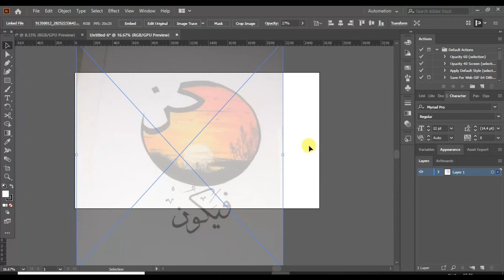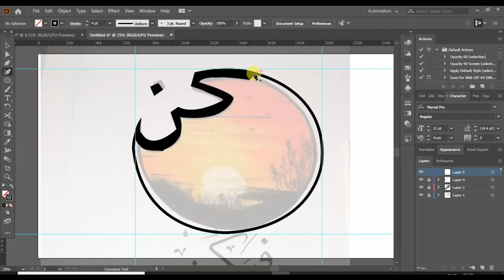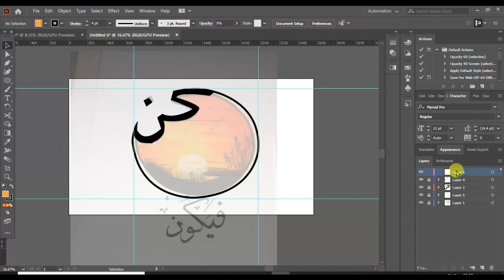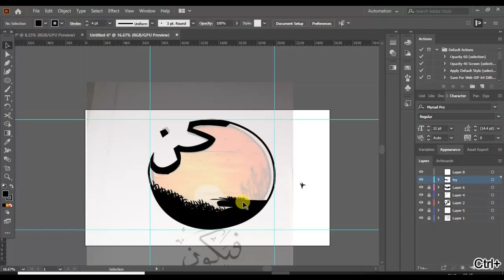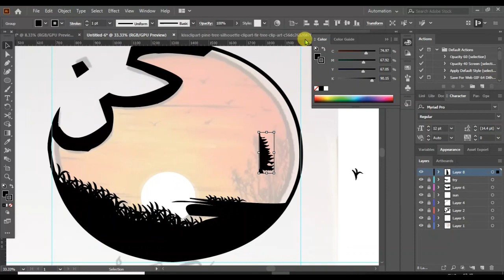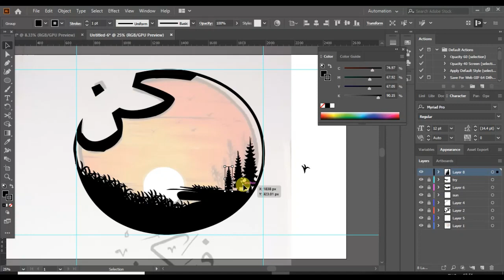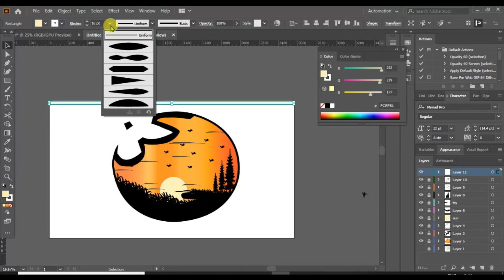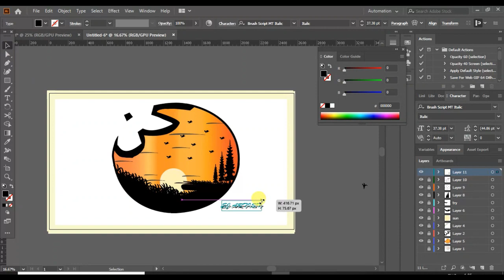How to make || Easy & Simple || Arabic Calligraphy Word || "Kun" || Adobe Illustrator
Hi!!
I am Ej Artist . Welcome to my you tube channel "creative ej artist".

👉 In this tutorial, you'll learn Tracing Arabic Calligraphy Word || "Kun" using pen tool and selection tool.